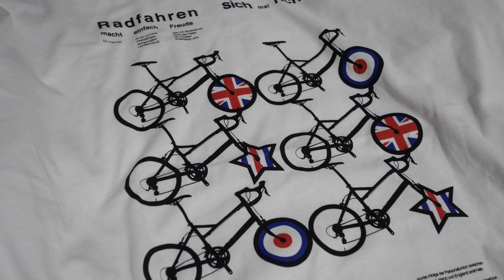【2020年福袋開封】グラニフの福袋を開封したいのだか、猫転送装置が作動した様ですｗ☆福袋中身紹介・7着入りで5500円は超お得！おもしろデザインで開けるのが楽しい福袋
ビニールの吸引力と言ったらｗ
グラニフ福袋ほしい方はこちらから購入できます！

SONY RX100M2

■リキちゃんの水飲み容器　オーカッツ

【Riki channell】
Male cat.